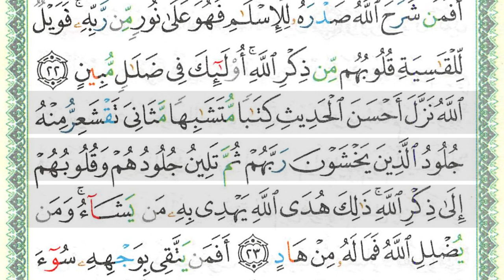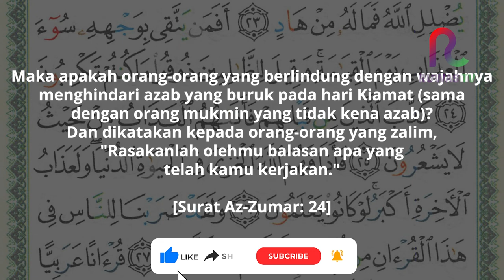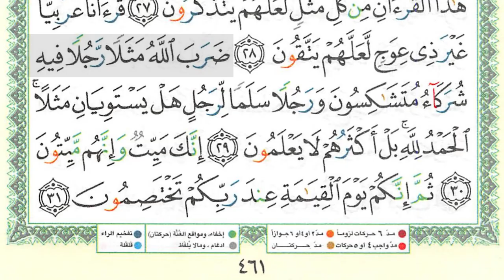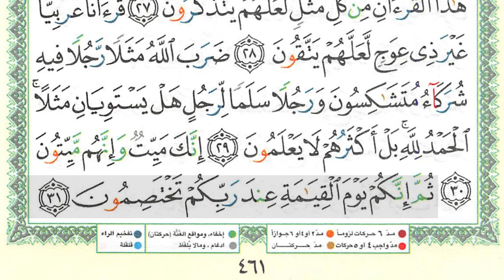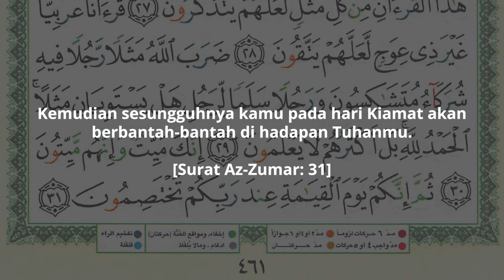SEHATI - Juz 23 Halaman 461